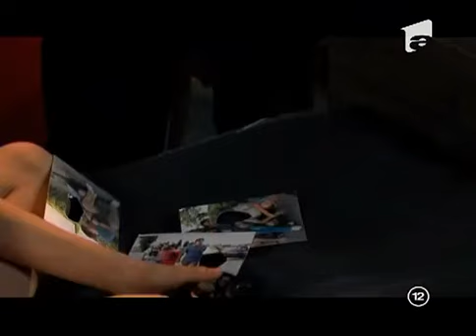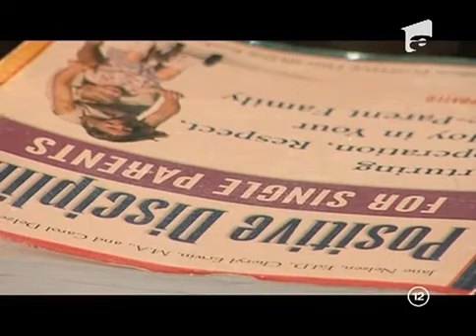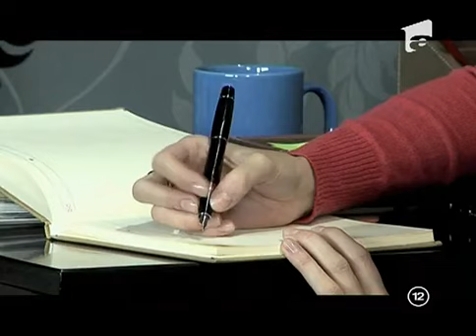Narcisa Salbatica - Ep 85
Episodul 85 (S01E85) este cel de-al optzeci și cincilea episod al sezonului unu din „Narcisa Sălbatica”. Narcisa Sălbatica îi joacă pe Alina Pușcaș în rolul Narcisei Drăghici, Gabriel Duțu în rolul lui Tudor Preda și Vladimir Draghia în rolul lui Emil Stoica.

Narcisa Sălbatică i-a cucerit pe toti actorii din distributia serialului dar si pe telespectatori.  Intamplarile si emotiile prin care trec personajele, incercarile la care sunt supusi pot face parte din viata oricarui telespectator pentru ca Narcisa Salbatica este o poveste care se petrece in Romania, cu oameni obisnuiti. Alina Puscas si Gabriel Dutu dau nastere unor personaje pentru care aveti toate motivele sa urmariti in continuare povestea Narcisei salbatice. In acest playlist vor fi afisate treptat toate episoadele din serialul Narcisa salbatica.